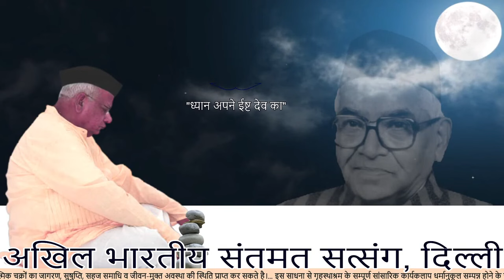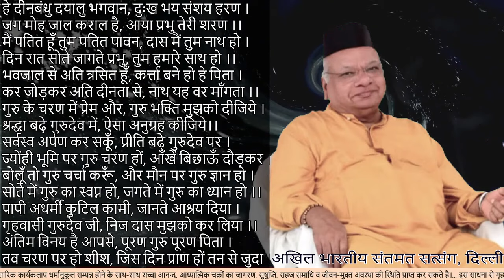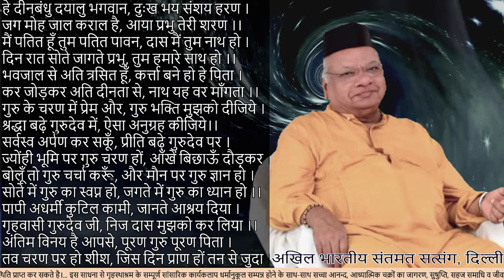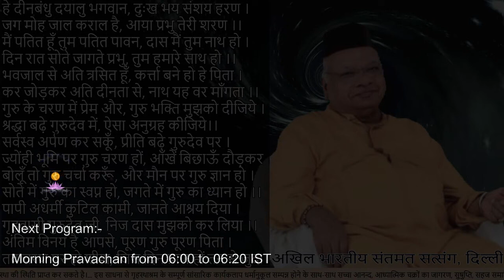Evening Meditation Session | 7:00 PM to 8:00 PM